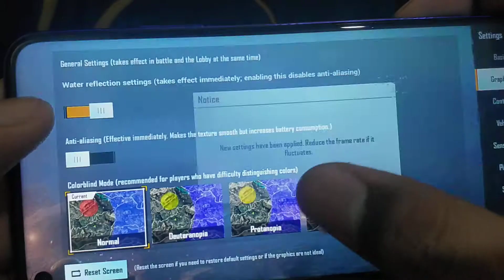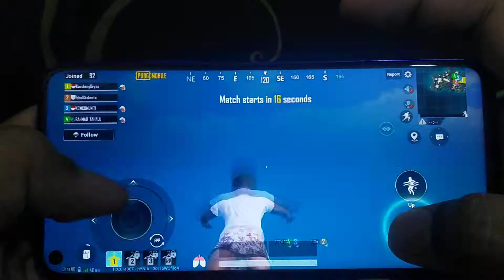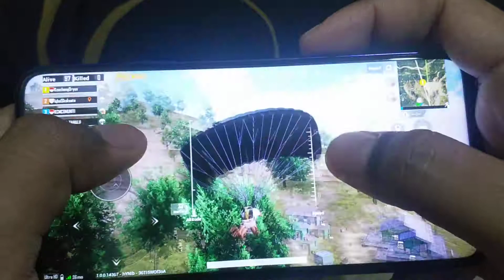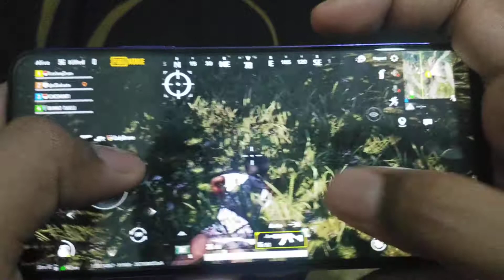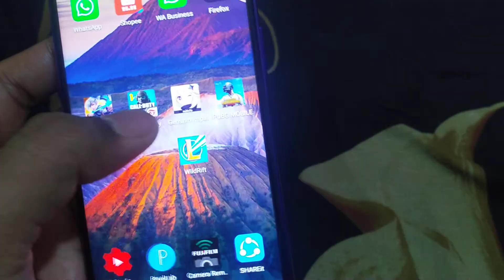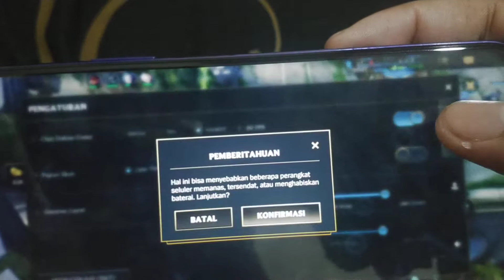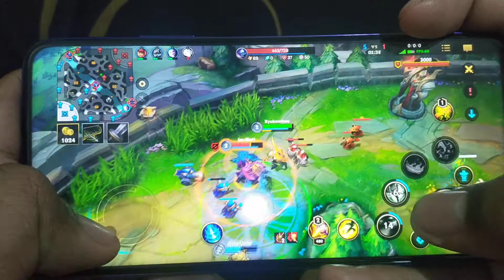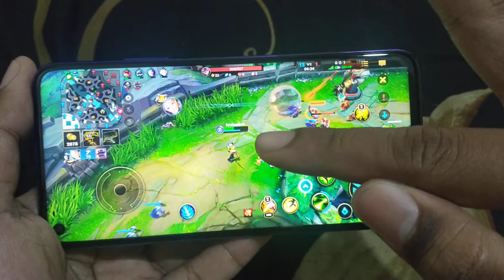GAMING TEST ON HUAWEI NOVA 5T 2020 PART 2